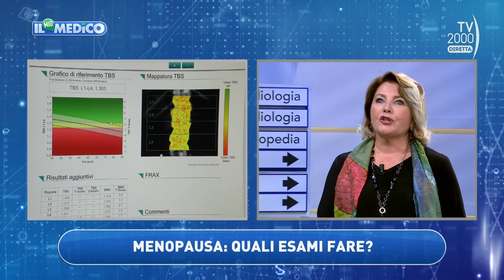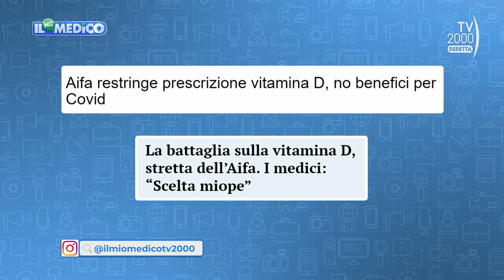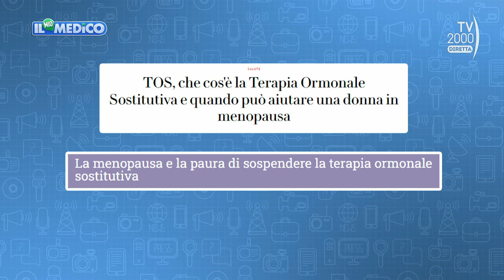Il Mio Medico (Tv2000) - La salute delle donne dalla menopausa in poi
La salute delle donne dalla menopausa in poi con i consigli della Prof.ssa Annamaria Colao, professore ordinario presso il Dipartimento di Medicina Clinica e Chirurgia dell’Università Federico II di Napoli e presidente della Società Italiana di Endocrinologia